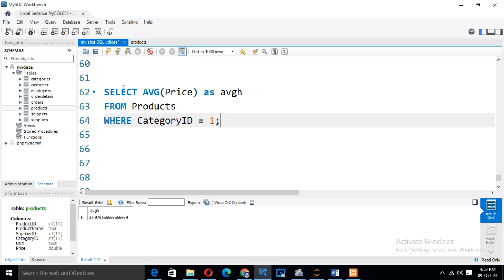HOW TO USE AVERAGE FUNCTION WITH WHERE CLAUSE IN MYSQL.PART- 64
MySQL basics
Learn SQL queries
SQL join explained
Advanced SQL concepts
MySQL stored procedures
SQL optimization tips
Database management
SQL vs NoSQL
MySQL query examples
SQL interview questions
Data normalization in SQL
SQL indexing tutorial
MySQL foreign keys
SQL triggers explained
SQL performance tuning
PHP and MySQL tutorial
Database relationships
MySQL workbench tutorial
Common SQL mistakes
SQL subqueries
Database security
Views in SQL
SQL stored functions
MySQL data types
Connecting PHP to MySQL

Managing large databases
MySQL performance tuning
SQL server optimization
SQL best practices
Introduction to NoSQL
Database schema design
MySQL queries optimization
SQL for web development
Learn SQL in one hour
SQL stored procedures and functions
Data warehousing in SQL
MySQL inner join tutorial
SQL query writing tips
SQL reporting tools
Database normalization forms
Introduction to indexing
MySQL views and indexes
SQL for data science
Creating databases in MySQL

Data privacy
Data ethics
SQL queries
SQL joins
SQL functions
SQL indexing
SQL optimization
PowerBI visuals
PowerBI reports
PowerBI dashboards
PowerBI embedding
PowerBI administration
in SQL
MySQL optimization
Beginner SQL
SQL queries
Data analysis
Database management
SQL basics
SQL tutorial
SQL for beginners
Data manipulation
Query optimization
SQL skills
SQL practice
Data querying

How-to
Tutorial
Review
Unboxing
DIY
Vlog
Travel
Gaming
Beauty tutorial
Cooking
Technology review
Fitness routine
Product demo
Life hacks
Fashion haul
Comedy skit
Motivational speech
Educational
Challenges
Reaction video
Interview
Behind the scenes
Q&A
Product comparison
Top 10
Explainer
Storytime
Opinion
Travel vlog
Gaming walkthrough
Live stream
Music cover
Food recipe
Makeup tutorial
Photography tips
Tech tips
Car review
Sneaker collection
Book review
Science experiment
DIY home decor
Language learning
Fitness tips
Movie review
Meditation guide
Financial advice
Gardening tips
Time-lapse
ASMR
Health tips
Comedy skit
Study tips
Pet care
Fashion lookbook
Home workout
Artist process
Calligraphy tutorial
Historical facts
Event recap
Social issues discussion
Technology news
Video game tips
Relationship advice
Productivity tips
Dance tutorial
Travel tips
Sustainable living
Celebrity news
Fitness challenges
Mental health discussion
Cooking challenge
Photography challenge
Mystery unboxing
Tech gadget review
Car maintenance
Virtual reality experience
Software tutorial
Coding tutorial
Movie analysis
Personal development
Yoga routine
Art showcase
Nature walk
Sustainable fashion
Nutrition tips
Cooking hacks
Home organization
Game strategy
Wildlife documentary
Virtual tour
Sneaker customization
Haircare routine
Home renovation
Podcast
Remote work tips
Educational animation
Time management
Coffee brewing